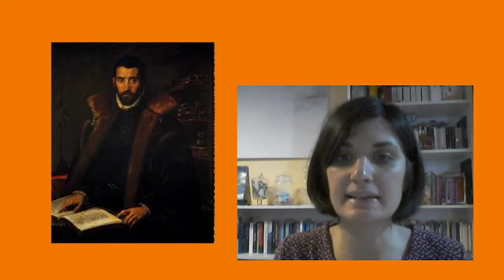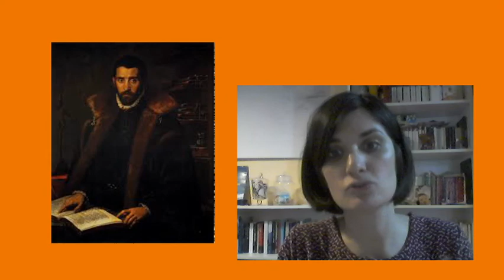ITALIANO IV - 10/03/20 - Lezione su Torquato Tasso